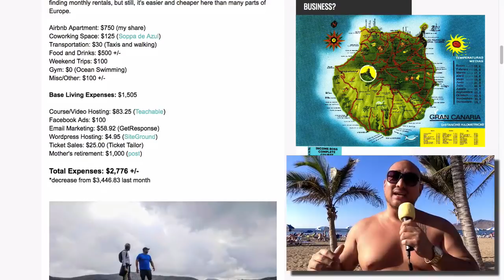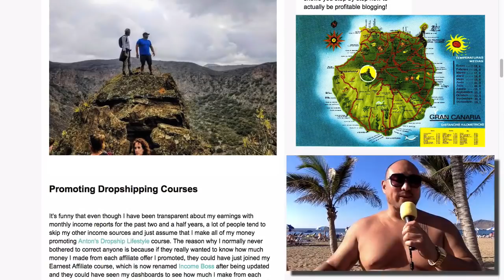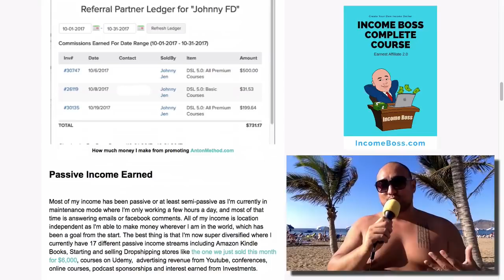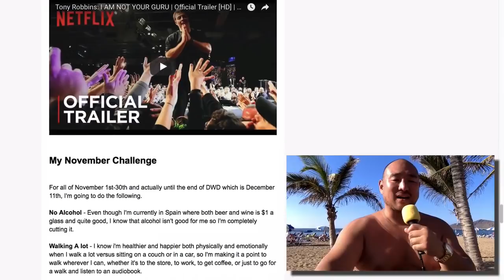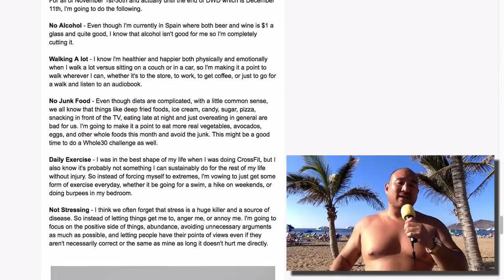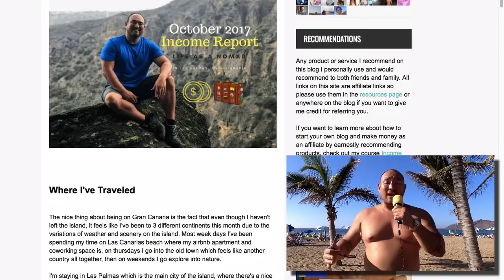Income Report: Gran Canaria (Canary Islands) as a Digital Nomad - October 2017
How I make money while traveling and working online, follow along on this blog post Revenue streams includes dropshipping, udemy courses, affiliate marketing, blogging, teachable, amazon, kindle, investing, and other ways of making money online.

Filmed in Las Palmas, Gran Canaria on the Canary Islands as a coworking space loving Digital Nomad.